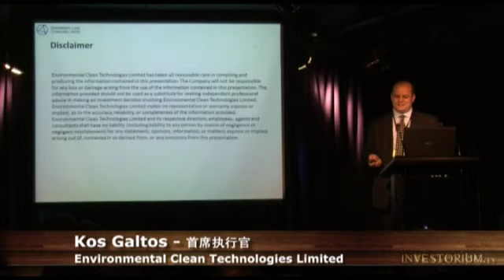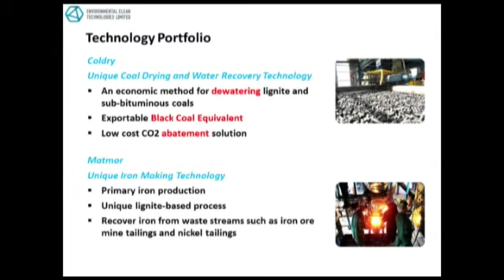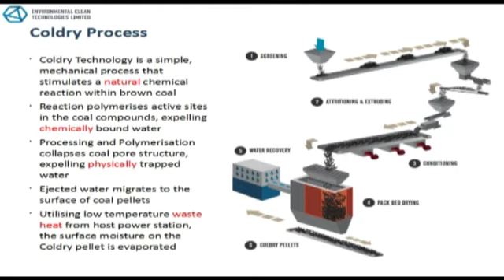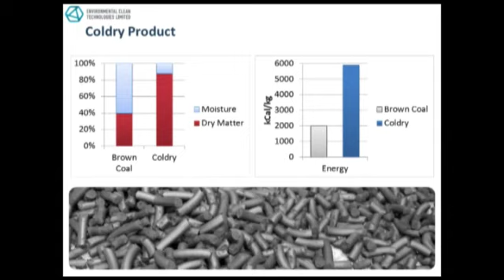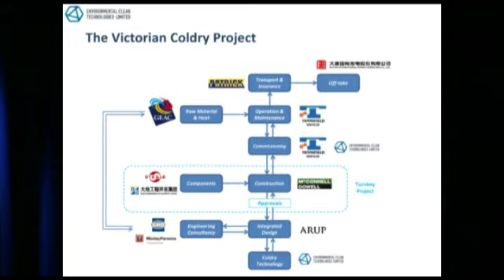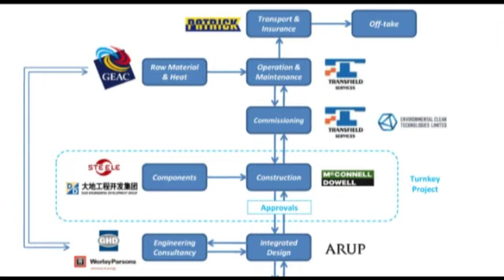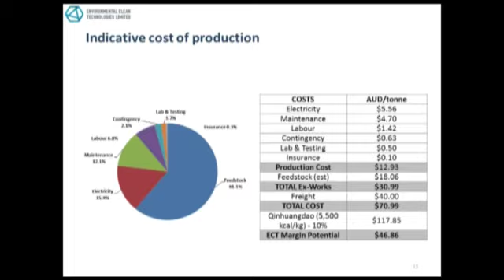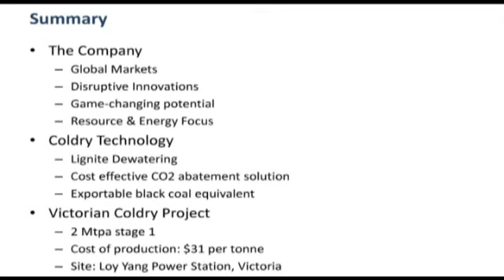Kos Galtos在悉尼向资本市场发表演讲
Environmental Clean Technologies (ASX:ESI)正对其具有革命性的技术进行商业推广和销售。这些技术具有改变能源和资源行业游戏规则的潜力，并能带来巨大的环境福祉和商业利益。

首席执行官Kosmas Galtos于8月8日星期一在悉尼向资本市场的分析师、股票经纪人、机构以及投资者发表了演讲。

Environmental Clean Technologies,ASX:ESI,Kos Galtos